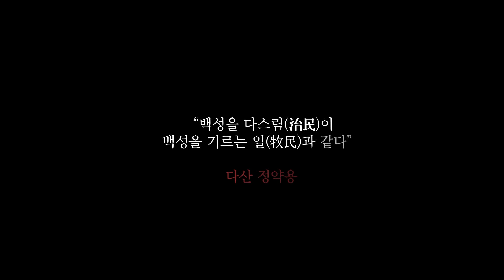[영남의 어른] 목민의 길 전 경북도지사 김무연편 [오래된 약속]ep.178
올해로 99세 백수의 어른
농촌의 궁핍한 삶을 늘 가슴에 안았던 소년
지역 행정가로 살아온 인생 30년
대한민국 경지정리사업의 시작 금릉군수 시절
도시새마을운동 반상회 조직
바른 공직자의 상을 강조하는 김무연 지사
"자기 욕망을 이기고 올바르게 나라를 위해서 일해 달라"
영남의 큰 어른이십니다